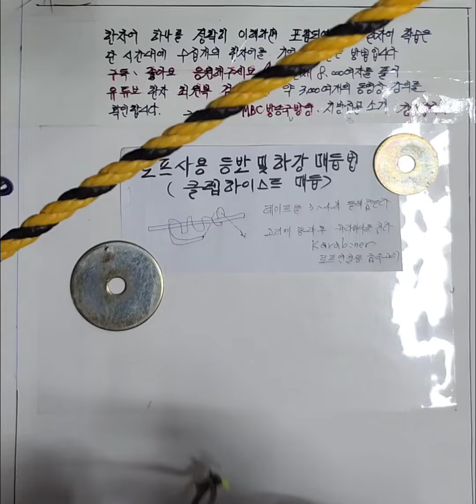로프사용 등반및하강매듭 클렘하이스트